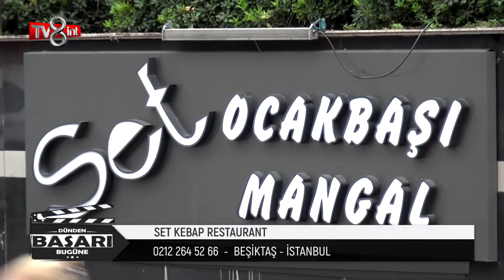SET KEBAP RESTAURANT